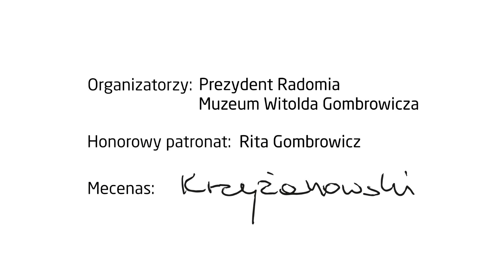Gala Nagrody Literackiej im. W. Gombrowicza (2019)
Relacja z koncertu galowego Nagrody Literackiej im. Witolda Gombrowicza (edycja IV, 2019 r.), podczas którego ogłoszony został werdykt kapituły i wręczona nagroda.